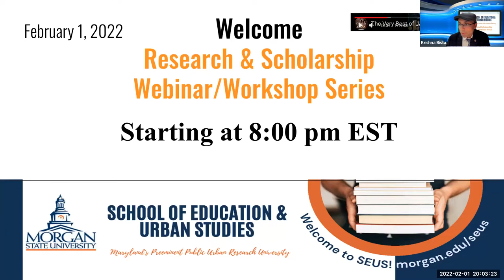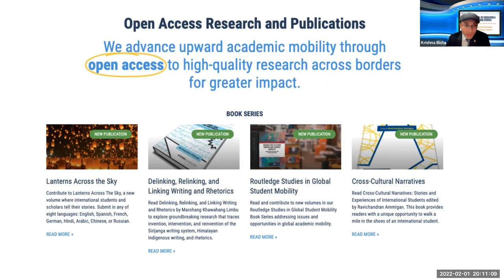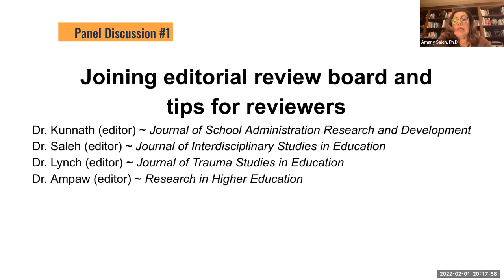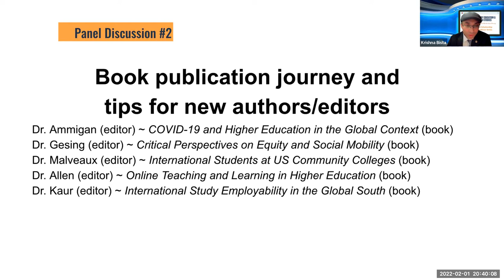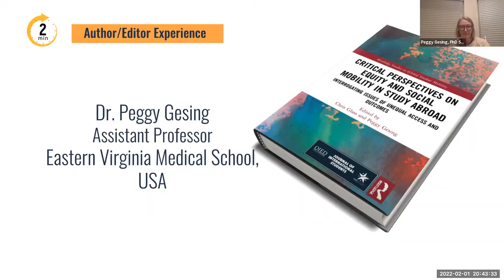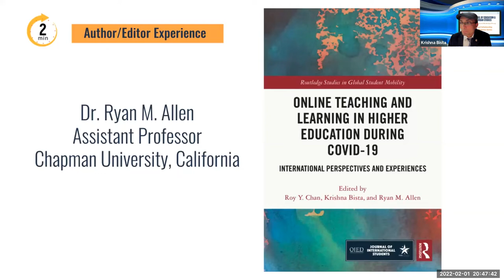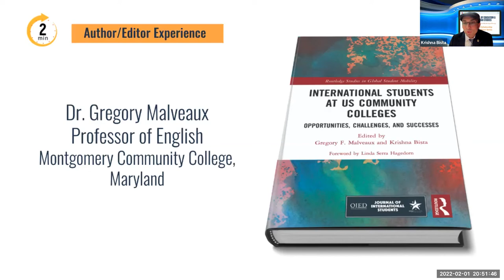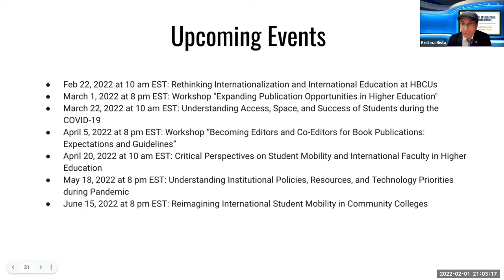Tips & Experiences|Joining Editorial Board as Reviewers and Editors |What do reviewers& editors say?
Tips and Suggestions-Joining Editorial Board as Reviewers and Editors | School of Education & Urban Studies Webinar Series

Morgan SEUS Research & Scholarship Webinar Series| Joining Editorial Board as Reviewers and Editors